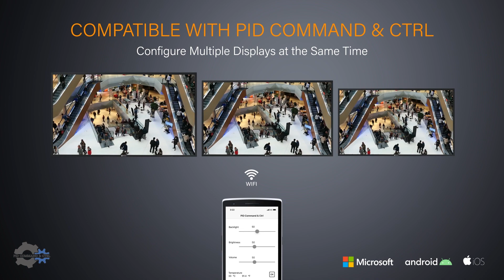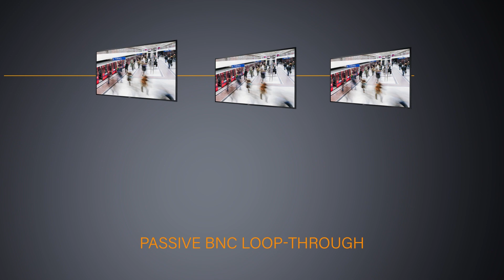AG Neovo SMQ-Series, Large 4K Displays with BNC for Security & Surveillance Systems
The SMQ-Series large 4K surveillance displays are tailor-made for legacy systems wired over BNC. Furthermore, the 4K IP camera systems can also display videos in excellent quality. The displays are compatible with PID Command & Ctrl software, and the built-in RS232 / LAN control allows for easy remote management and control of multiple-display installations. Their reliable designs with commercial-grade panels and metal casing offer enhanced durability for non-stop surveillance.